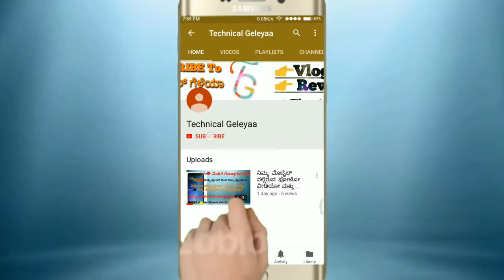*21*#_-_From this code Your whatsapp will be hack_-_solve it now_-_Kannada